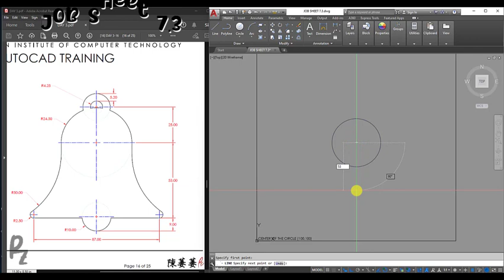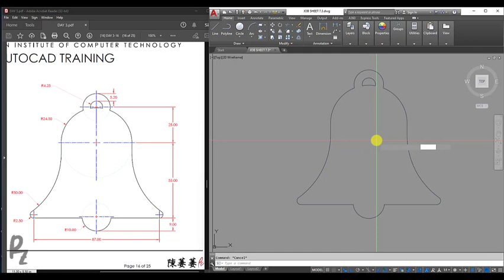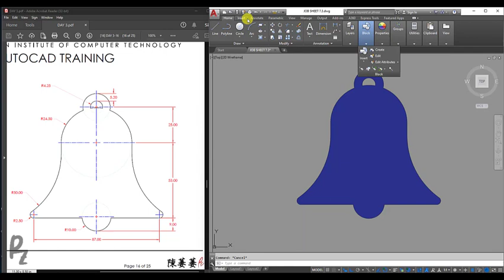Basic AutoCAd Job Sheet 7.3